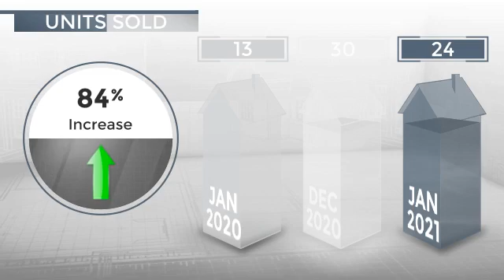San Diego, CA, 92123 - Real Estate Market Update - February 2021